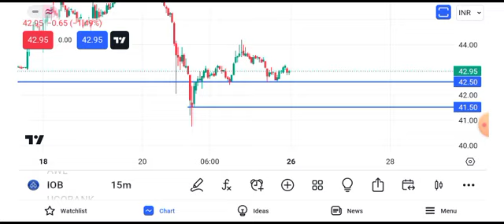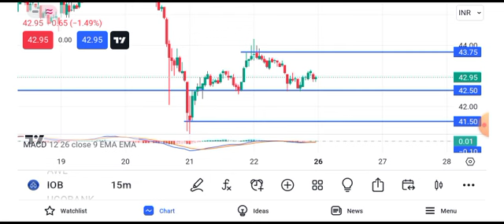indian overseas bank share news || indian overseas bank share news today